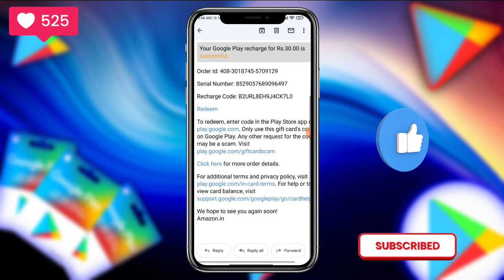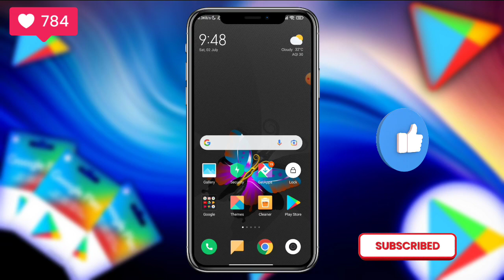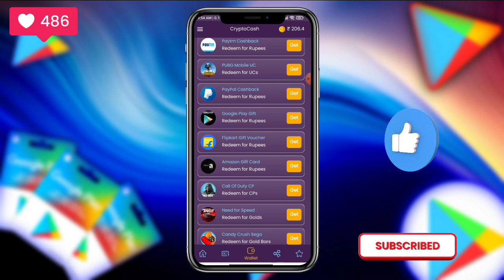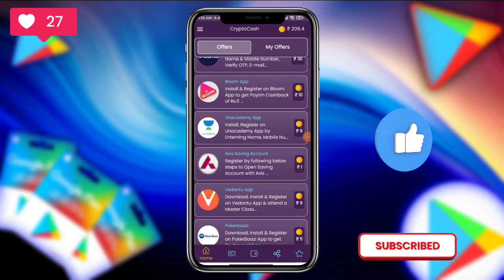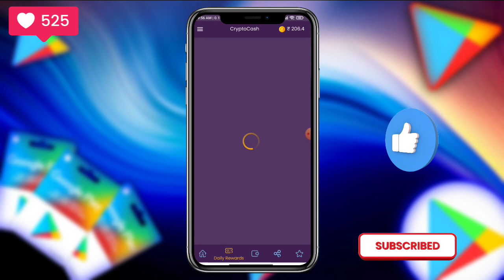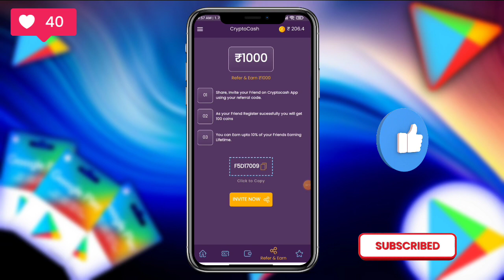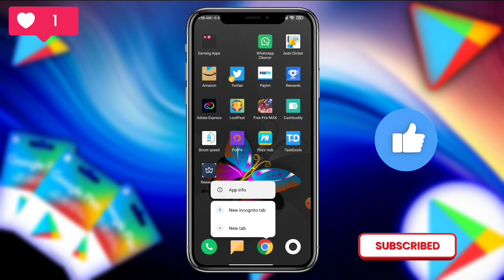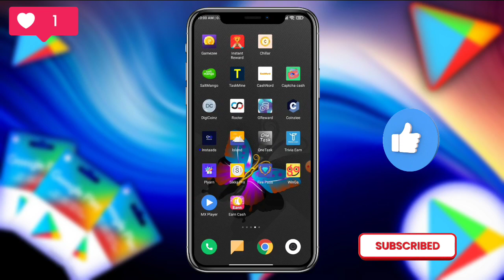Best Method get Google play gift card for india - How to get Play store gift code - Redeem code App